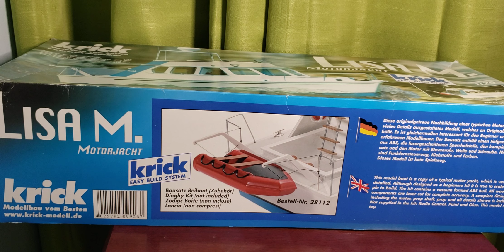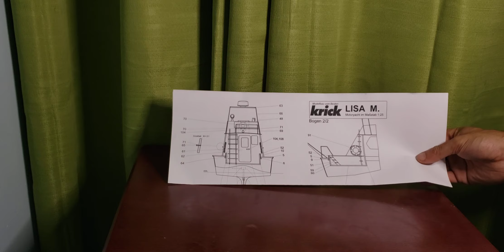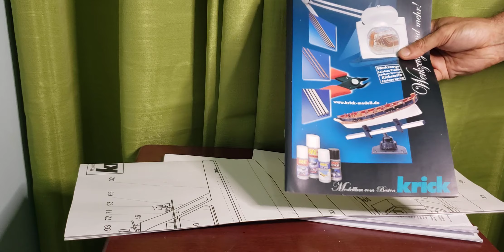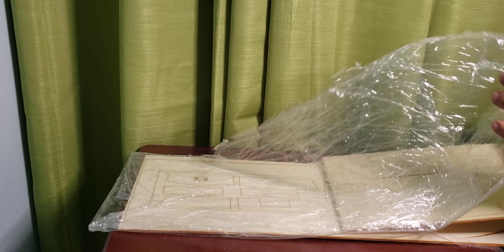Unboxing: The Lisa M Motor Yacht by Krick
The Lisa M. is a typical motoryacht, as it can be found in all ports and marinas worldwide. Straightforward classic design with great elegance and great driving comfort with comparatively high travel speeds characterize this yacht type. And these features can also be transferred to the 1:25 scale model. All parts of the structure are laser-cut from plywood.
This is the ideal way to teach the beginner to basic hobbies and to guarantee a successful model. The hull of the hull is made of ABS and thus ensures absolutely simple installation of the drive unit with the best possible water tightness and safety during driving.
The deck is made of one piece of plywood and has a large opening for easy access to the interior. The complete assembly can be removed in one piece. All hardware parts, made of plastic or metal, are part of the kit. The dinghy is available as an additional kit. But even without a dinghy at the rear, this model looks great. The drive is a powerful 480 class motor with interference suppression capacitors, cables and articulated coupling.
A detailed guide with many step-by-step illustrations as well as a 1: 1 blueprint are also included. Adhesives, paints and tools, which are not included in the kit, are required for completion. Recommended accessories: Kit dinghy 1:25 Nowadays accessories: remote control min. 2 channels Trolley Rudder servo Accupack 7.2 V Charger For more details you rider More info Technical data Scale 1:25